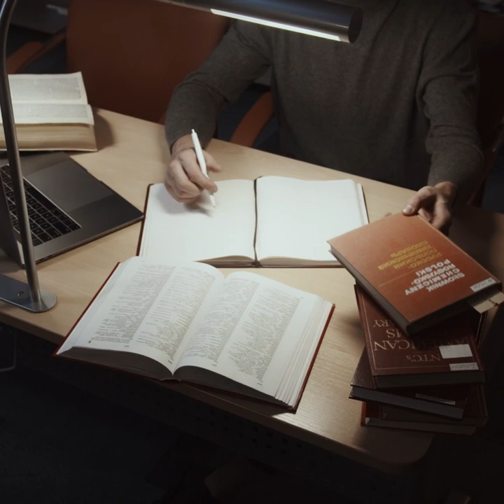පාන්දර නැගිටින් නැතුව විභාගය සමත් වෙන්න බැරිද? | Study Motivation #01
✅Accounting සිලබස් එකම මුල ඉඳලා මාස 4න් ඉගෙනගන්න, Asiri Sir ගේ අලුත්ම Speed Revision පාඨමාලාවට සම්බන්ධ වෙන්න 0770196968 WhatsApp පණිවිඩයක් යොමු කරන්න